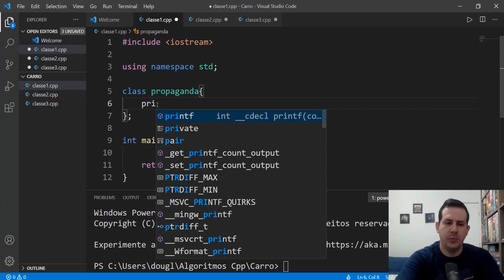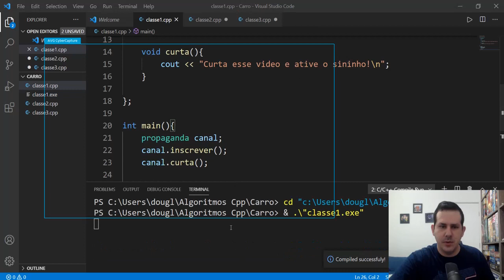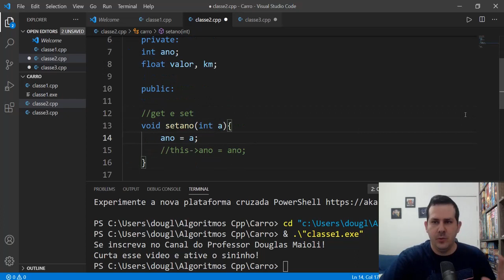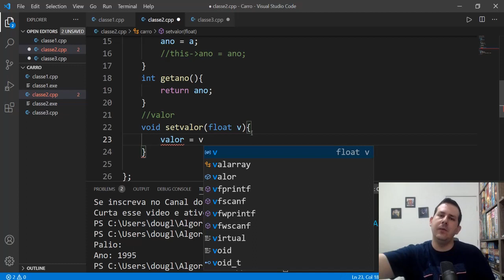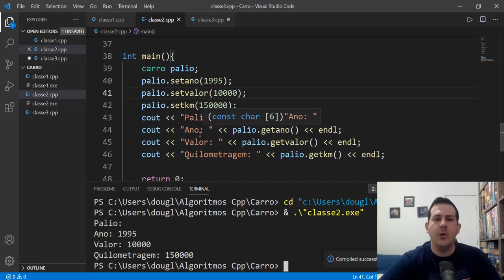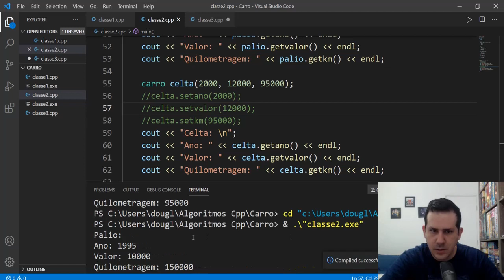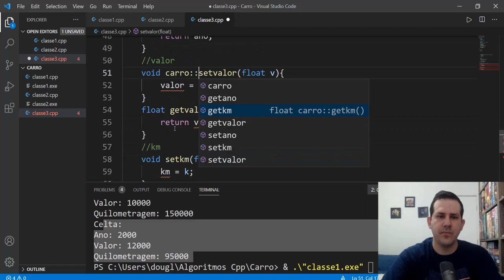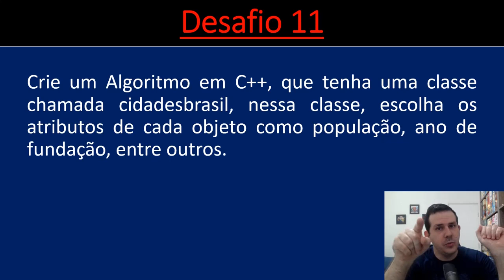#16 Introdução ao C++ / Classes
Algoritmos Desenvolvido nessa aula:
Exemplo 1: